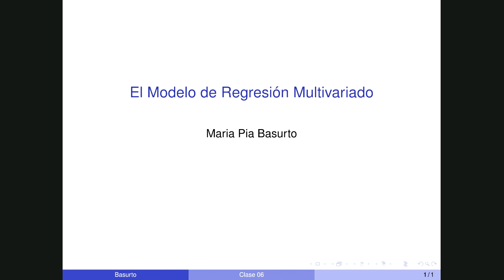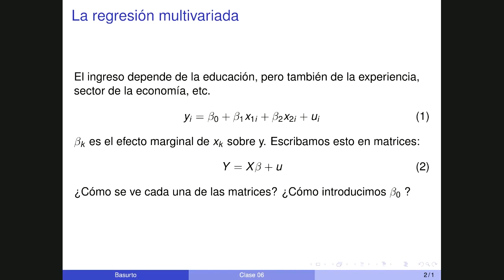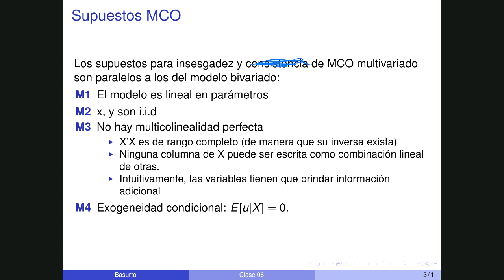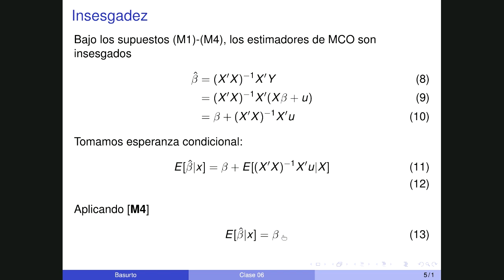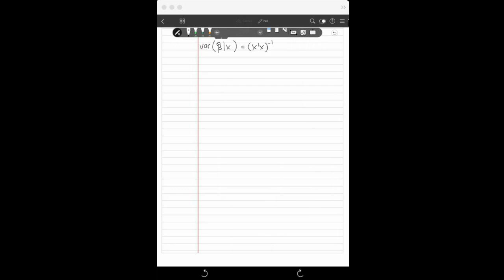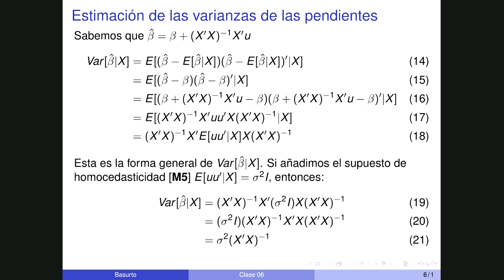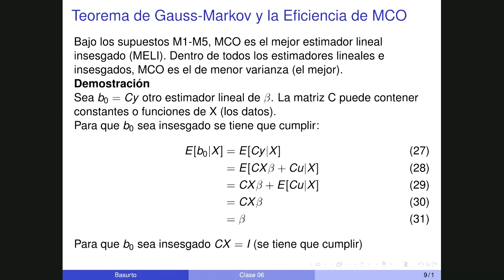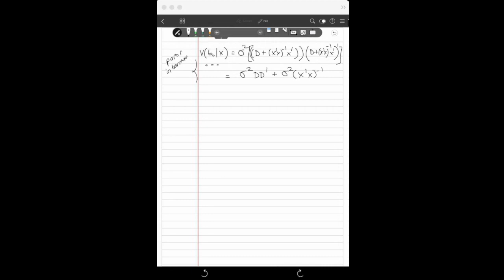c5 regresión multivariada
Clase después de la pc1
0:00:02 introducción a la clase y resumen de la clase anterior
0:02:25 definición de multivariado y ejemplo
0:07:00 Interpretación de Bk
0:08:10 ¿Cómo saber si me falta agregar variables?
0:10:15 ecuaciones de mincer (agregar x^2)
0:14:24 expresión en matrices (pizarra)
0:20:51 supuestos MCO
0:27:05 estimación de MCO
0:31:23 Insesgadez
0:35:14 Estimación de las varianzas de las pendientes de mco
01:17:22 Teorema de Gauss-Markov
01:39:55 preguntas sobre la pc